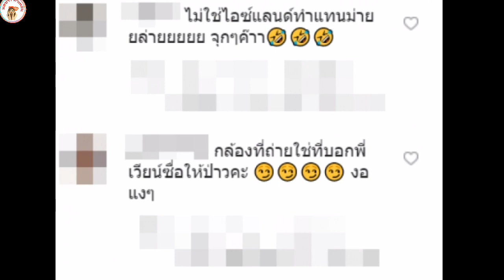โดนเหน็บไม่หยุด ชิงชิง โพสต์แล้ว หลัง เวียร์ เบลล่า แฮทแท็กไม่ใช่ไอซ์แลนด์ทำแทนไม่ได้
งานเข้าอีกแล้ว!!